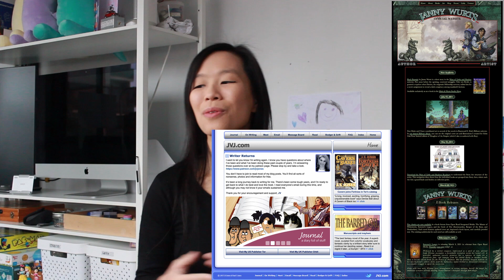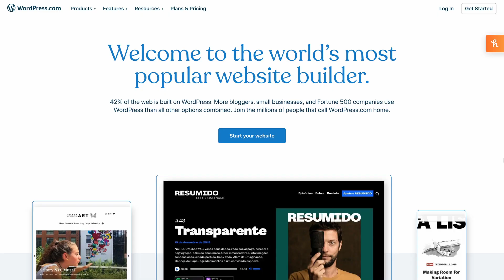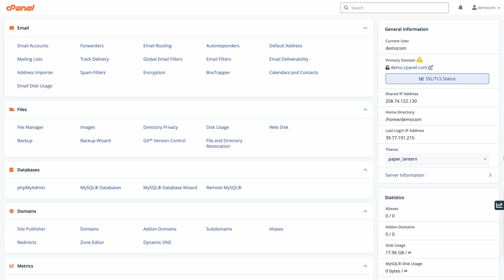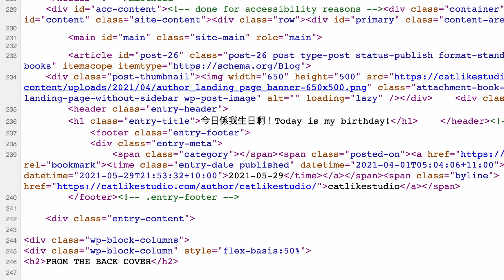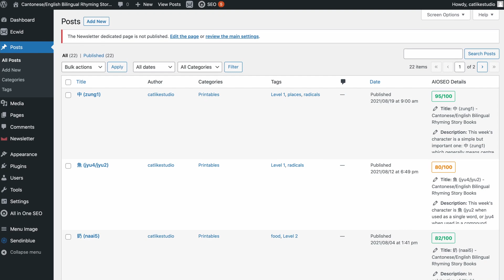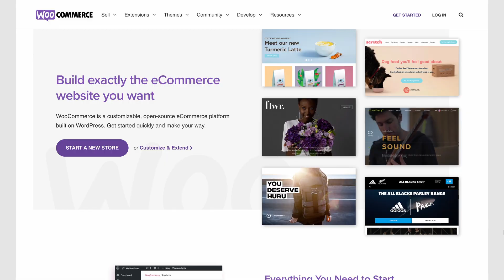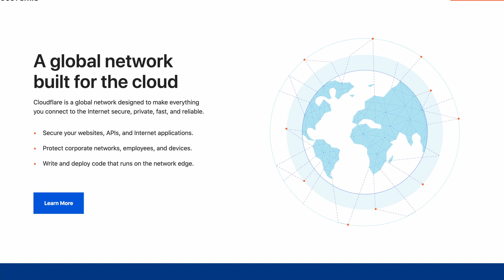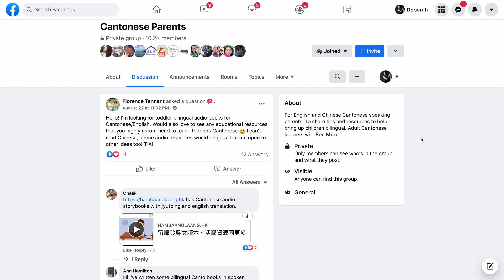9 things to consider for your author website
Do you NEED an author website? Before you jump into following a detailed tutorial on how to build an author website, make sure you've considered these things!

In this video, I'll explain the three elements of a website and how they work: domain names, web servers and content. I'll also go through the things you should look out for when getting your own domain name, deciding on your web hosting service or website provider and how your strategy for engaging with your readers should determine the kind of website you build. We'll also briefly cover e-commerce and what you need in order to sell your books directly on your website.

// JUMP TO
0:00 Introduction
0:29 Decide on this FIRST
0:58 3 elements of a website: #1 Domain name
2:41 3 elements of a website: #2 Web server
5:37 3 elements of a website: #3 Content
6:53 The bare minimum you need at launch
7:18 When to invest in a content management system
8:53 What you need for e-commerce
10:00 Using your website for engagement
10:42 Bonus element: #4 SSL & other web infrastructure
11:07 Use cases
11:24 Basic website
11:55 Landing page
12:29 E-commerce

// RESOURCES

These are the better videos out there on author websites, specifically. Both are a little dated but still full of useful takeaways.

// REGULAR "GET STUFF DONE!" LIVESTREAM EVERY WEEK
Writing the book was hard. Revising is harder and marketing is the hardest of all. That's why I've decided to start streaming every Tuesday 10:00 AM to 1:00 PM AEST so I'll actually get stuff done. BYO work or just come hang out and chat with me while I do self-published author stuff.

// CHECK OUT
My Cantonese/English bilingual rhyming picture story book for kids aged 2-6: